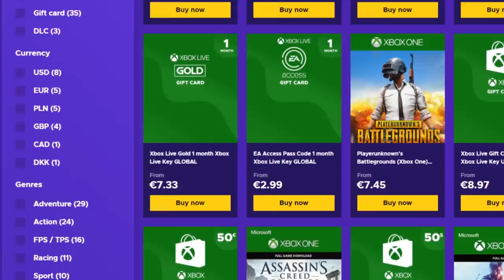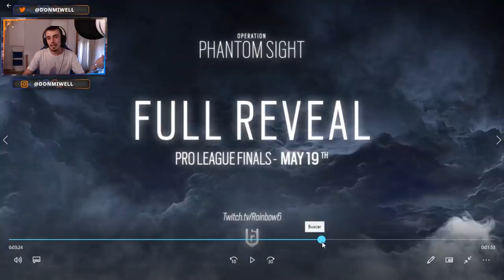NUEVOS RANGOS y ELITE LESION RAINBOW SIX SIEGE